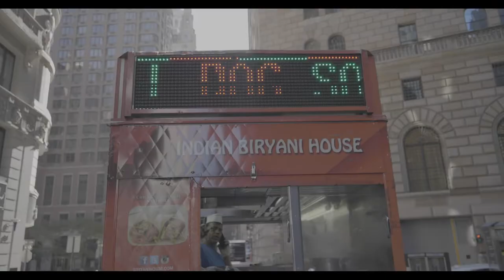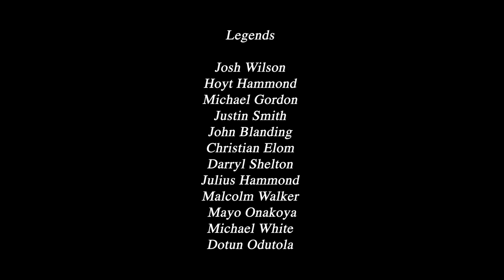NEW YORK 2019 | TRAVEL VLOG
Enjoy a recap video of me and my line brothers in New York City, Brooklyn, & Chinatown !